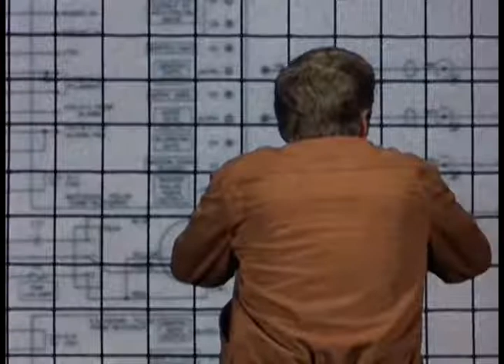Irving on Irwin: Land of the Giants Season 2 Episode 1 - The Mechanical Man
A giant scientist has built an enormous robot that is bulletproof and impossibly strong. Too bad it has a malfunction that makes it destroy things and kill people. When the scientist captures Mark and Fitzhugh, he realizes that Mark's advanced engineering knowledge could help him fix his creation. Mark will do his best as long as Mr. Scientist promises to release them when he's done. Yeah. Sure.

Just My Guitars Vol. 1
Just My Guitars Vol. 2